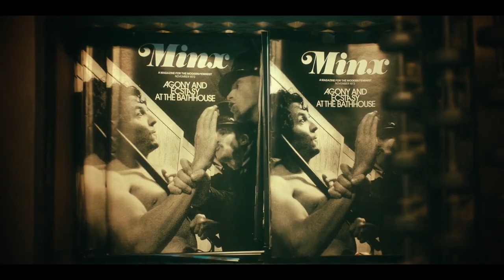Minx Season 2 Ending Explained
'Woman of the Hour,' the eighth and final episode of Starz's comedy series 'Minx' season 2, centers on Constance's party in her vast estate to mark the opening of Minx International. Constance reveals a pleasant surprise to Doug Renetti when he confronts her about her plans to liquidate Bottom Dollar Publications.

0:29 Minx Season 2 Finale Recap
1:51 Minx Season 2 Ending: Does Joyce Get Fired from Minx?
3:14 Will Constance Shut Down Minx?
4:26 Do Doug and Constance Get Together?